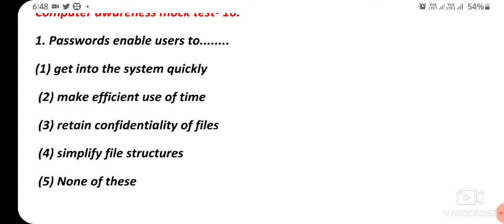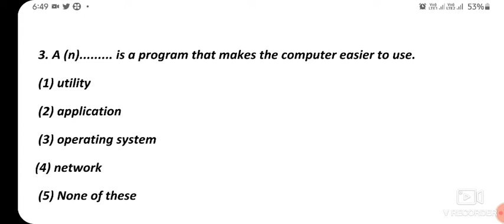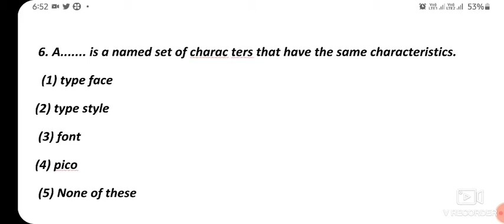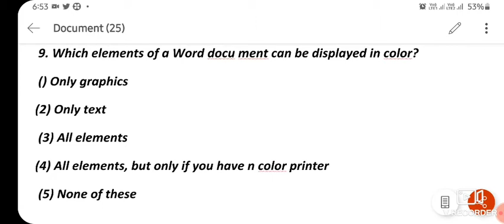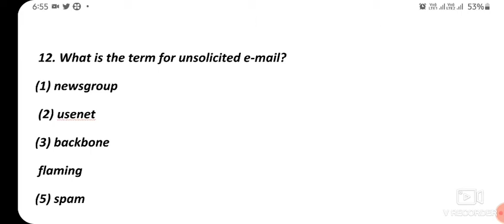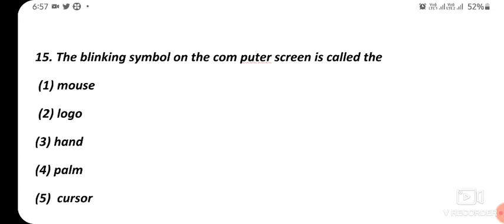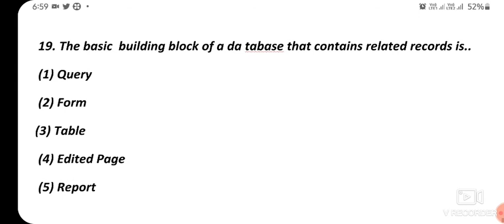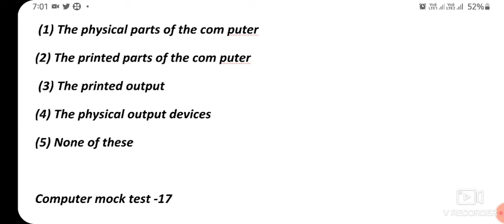Computer Awareness mcq part 16 || JOA(IT) & Clerk exam|| Hpu clerk exam || Alix Smith